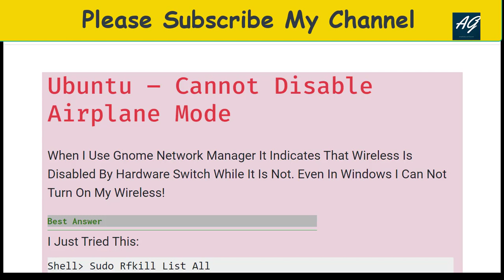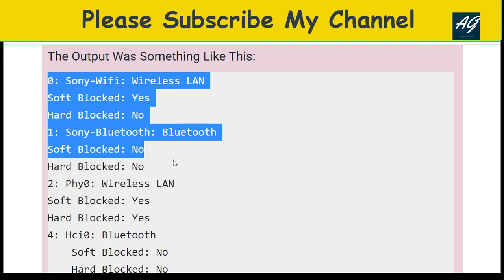Ubuntu - Cannot disable Airplane Mode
The first step should be to locate the wifi/wlan switch and toggle it. It may be a function key, slider switch or other. If unsure of its location, head to the mfr's website and search the manual. Those who, like me, leave WIFI on all the time are most susceptible to this trouble.